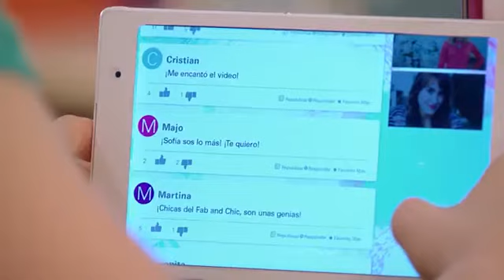Soy luna TOP 3 mejores escenas cap #71 (puesto #1) (según mi opinión)